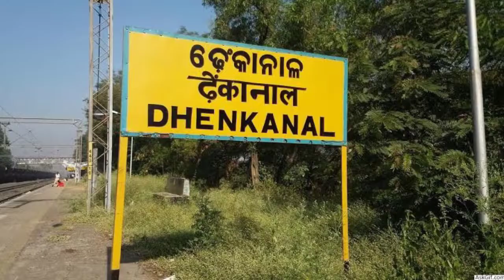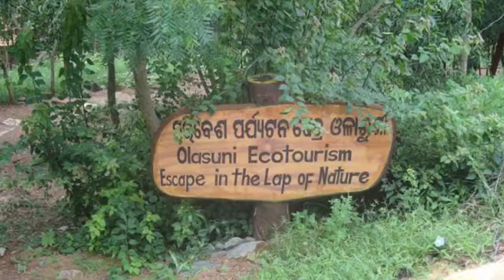Top 10 hills stations of odisha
01
Daringbadi
Kasmir of Odisha
02
Mahendragiri
Mountain in Odisha
03
Taptapani
Town in Odisha
04
DHENKANAL
05
Dumuriput
Town in Odisha
06
Olasuni Hill
07
Deuli Hills
08
Kiriburu Hilltop, Barbil, Odisha
09
chandragiri hills
10
Tensa hill
Rourkela